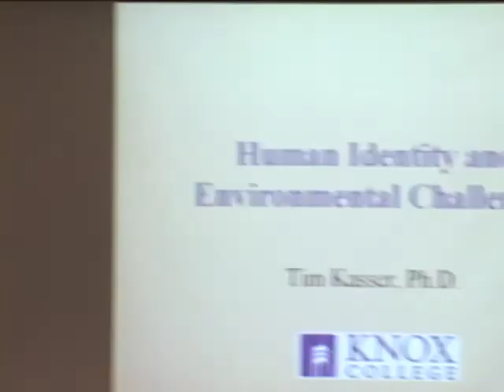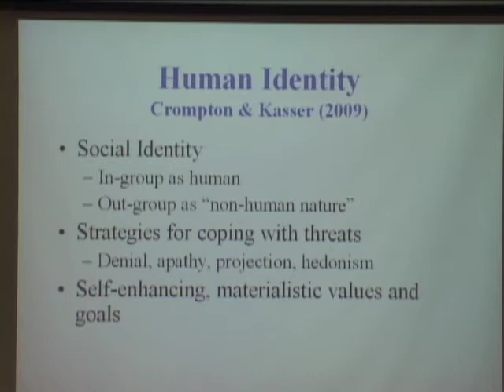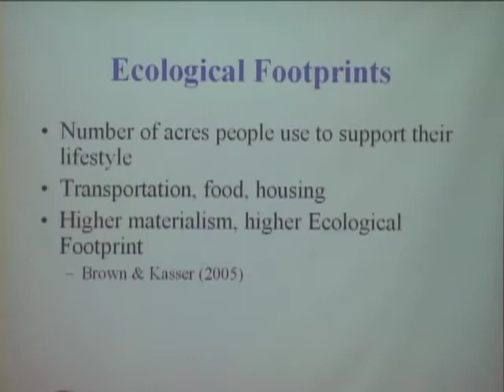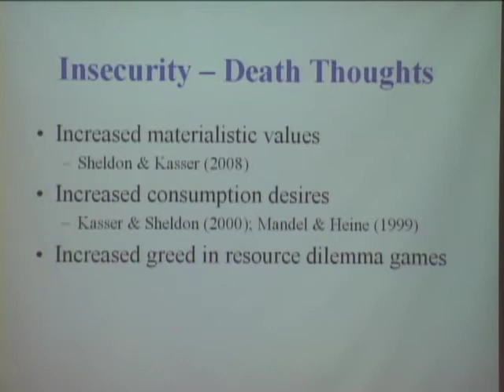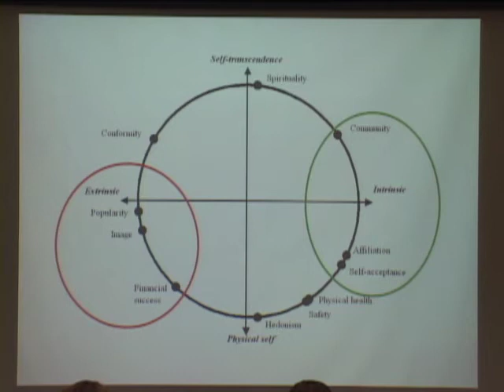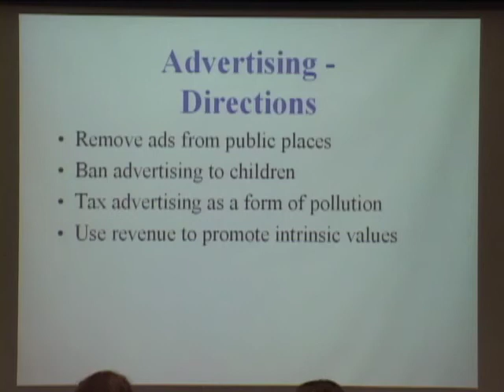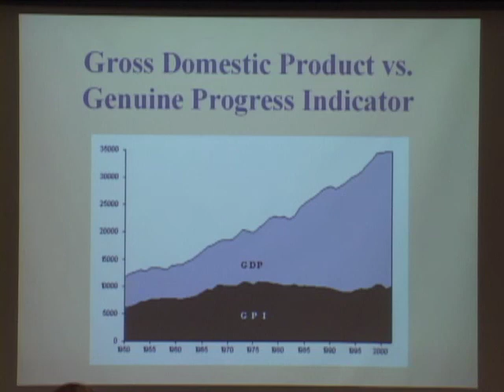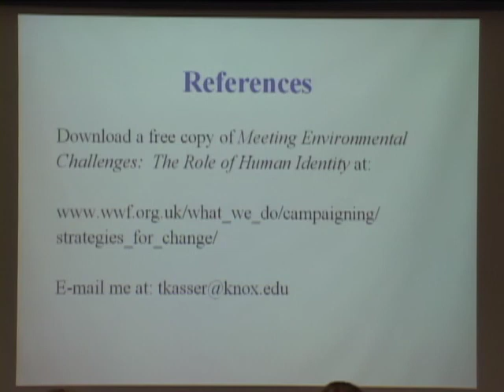Human Identity & Environment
Solutions Series
Tim Kasser
Human Identity and Environmental Challenges

After receiving his Ph.D. in Psychology from the University of Rochester, Tim Kasser accepted a position at Knox College in Galesburg, Illinois, where he is currently Professor and Chair of Psychology. He has authored over seventy scientific articles and book chapters on materialism, values, goals, and quality of life, among other topics. Tim is also the author of The High Price of Materialism (MIT Press, 2002), co-editor of Psychology and Consumer Culture (APA, 2004) and co-author of Meeting Environmental Challenges: The Role of Human Identity (WWF-UK, 2009). He spends a good deal of his time working with activist groups that try to protect children from commercialization and that encourage a more "inwardly rich" lifestyle than what is offered by consumerism. Tim lives with his wife, two sons, and assorted animals in the Western Illinois countryside.